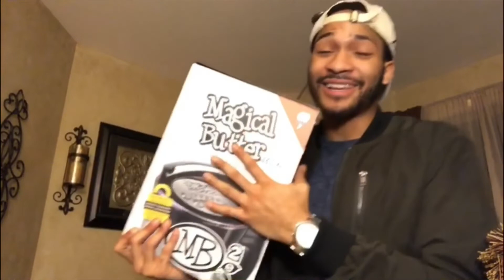Loc Saint - Criminalize Us ft. Playboy The Beast & King Iso | REACTION VIDEO